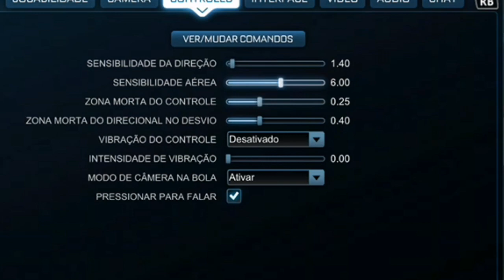My Settings and Car Presets